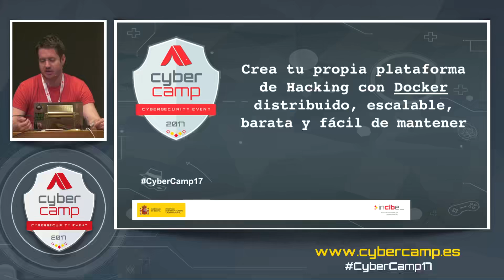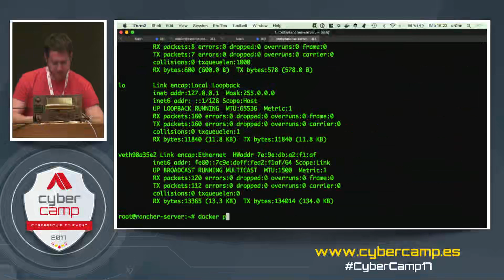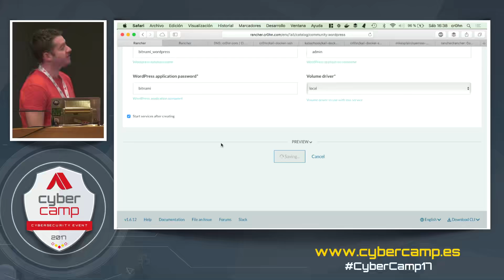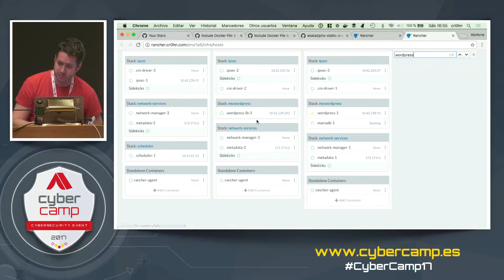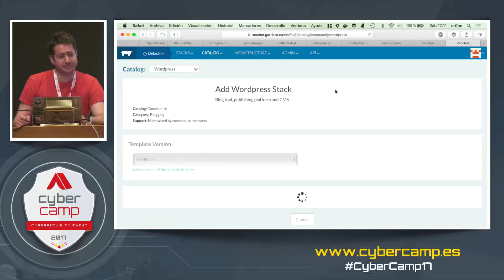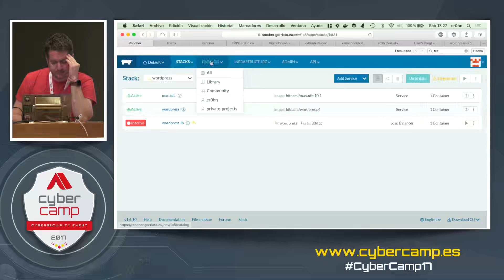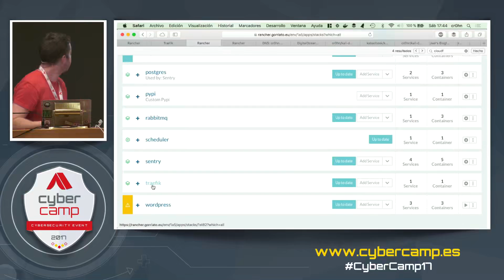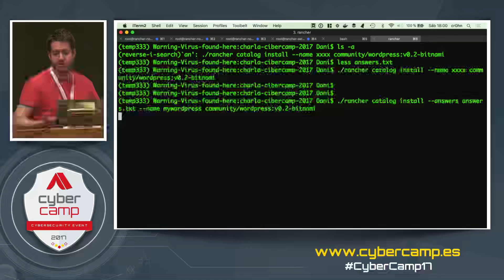Crea tu propia plataforma de Hacking con Docker D Cr0hn T12 CyberCamp 2017